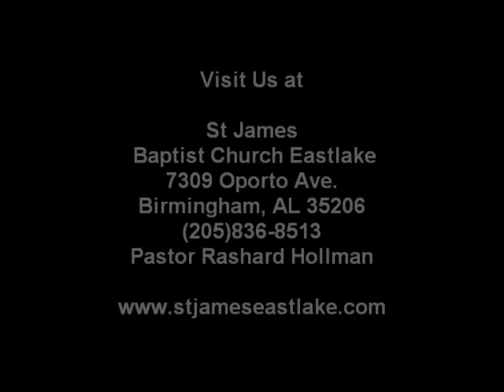Pastor Rashard Hollman: "Happily Ever After" part 1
Do you believe you can live happily ever after or is it just a fairy tale